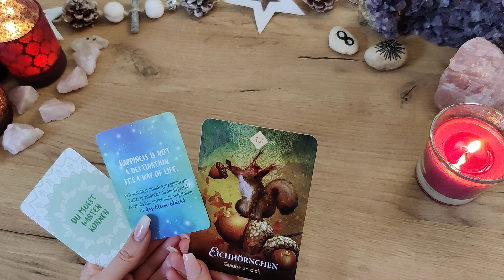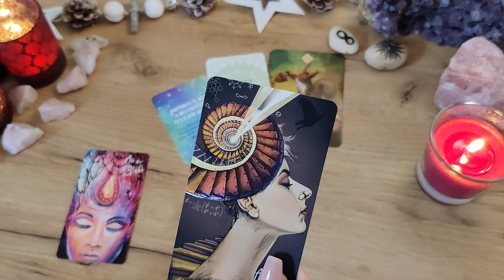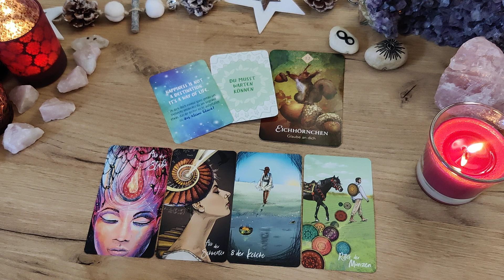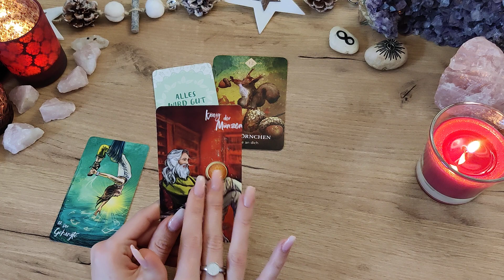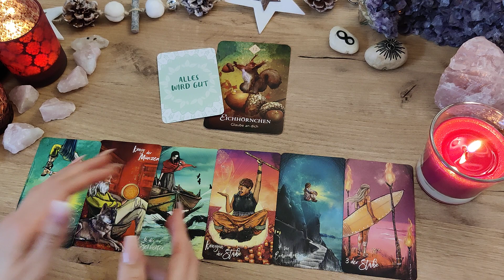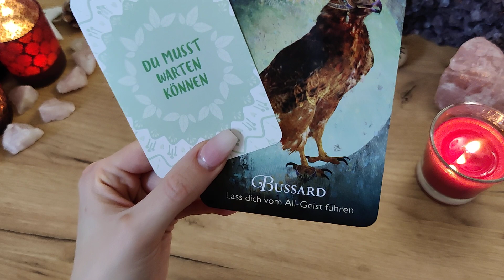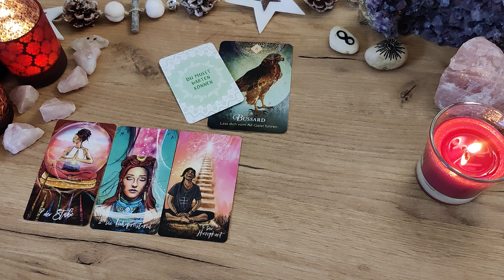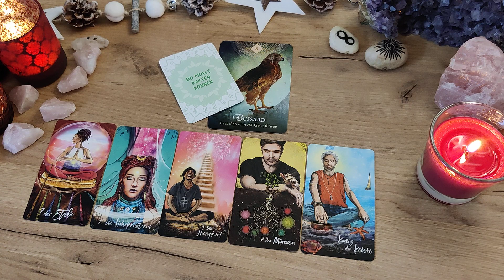SCHÜTZE, STEINBOCK, WASSERMANN 👩‍❤️‍👨🌈🌍🌷 Frühjahr 2022 🌺🌄 Orakel | Liebe | Tarot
6:58 Steinbock
13:45 Wassermann

Seht euch auch euer Mond, Venus, Mars, oder Aszendent Zeichen an, wenn diese momentan stark betont sind in eurem Horoskop ☀️🌛💫

für aktuelle Herrscherin und Seelenpartner
Legungen 👸💕👩‍❤️‍👨

für Kraft und Zuversicht - Hörbuch

TransformyourParadise

❤️ ALLES LIEBE
☀️ eure Romina

☀️💫🌛 Ihr habt hier alle verwendeten Karten...

Glücksorakel - arsedition

Tarot-Hajo Banzhaf

Chris-Anne